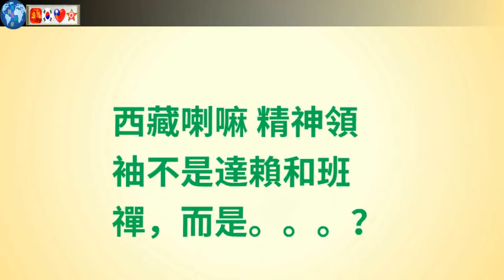没有共产党，就没有如来佛/ 和尚讲法会也要圆习近平中国梦，中国只剩一尊神/ 西藏喇嘛精神领袖不是达赖和班禅，而是习近平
没有共产党就没有如来佛/ 圆习近平主席中国梦，做毛泽东的和尚，共产主义接班人/ 西藏喇嘛精神领袖不是达赖和班禅，而是它？